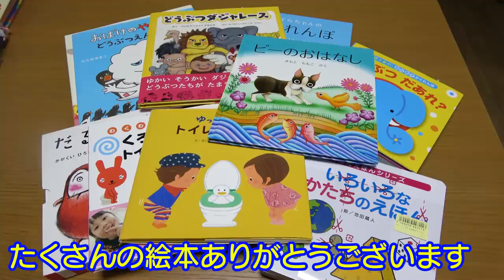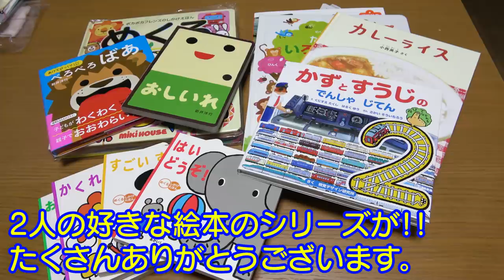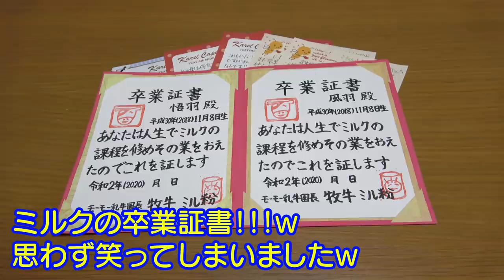【お好み焼き】ふたごの食事！男女生後1歳5ヶ月！プレゼント紹介The video which mix twins eat. ntroduce the present which I got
二卵性男女双子赤ちゃん生後1歳5ヶ月(541日)いつもプレゼントありがとうございます。また2人が使っている・着ている動画もアップさせてもらいます。今回は久々の食事シーンになります。

【大公開】初めてのオフ会でいただいたプレゼント紹介します！【ありがとうございます！】

【スプーン・フォーク練習】生後1歳2ヶ月！男女双子赤ちゃんアンパンマンチーズ！Mix twins are practicing using a fork and the spoon

【フォーク・コップ飲み】1歳5ヶ月男女双子赤ちゃん！バナナパンケーキ美味しく食べてくれるかな？Mix twins eat a banana pancake with a fork.